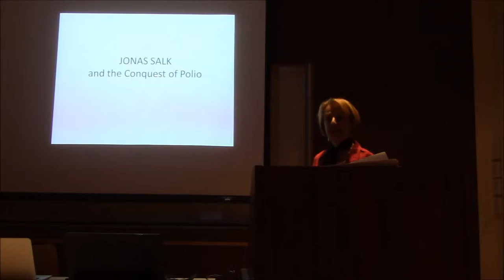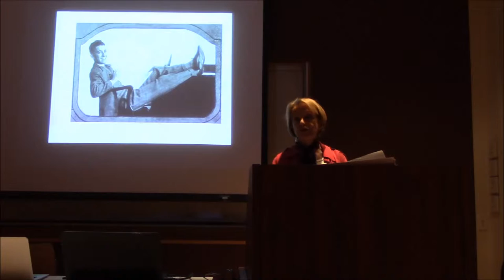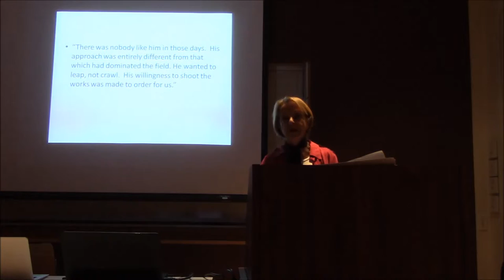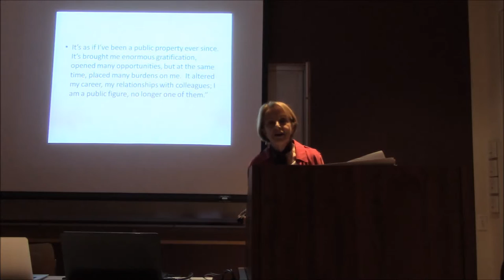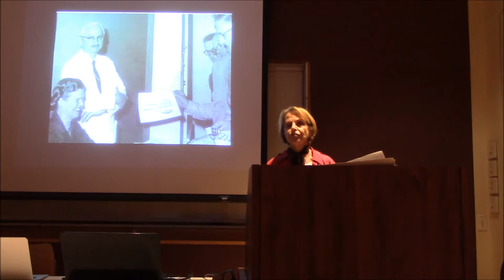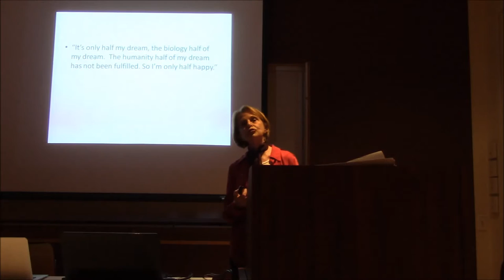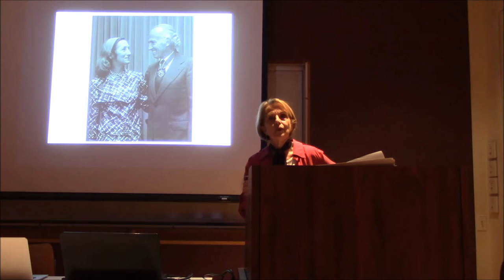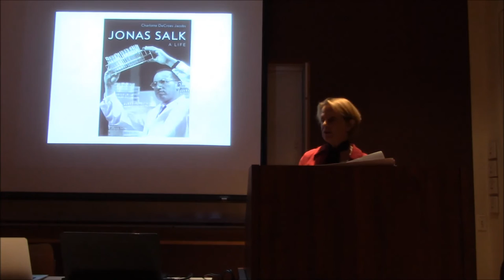Charlotte Jacobs at a Berkeley LASER